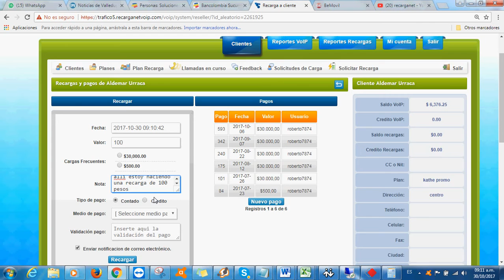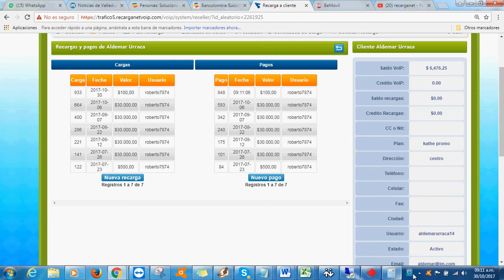Repartir Saldo a Clientes en Trafico5 Recarganet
Procedimiento para que ud pueda repartir clientes a sus usuarios voip en la plataforma trafico5